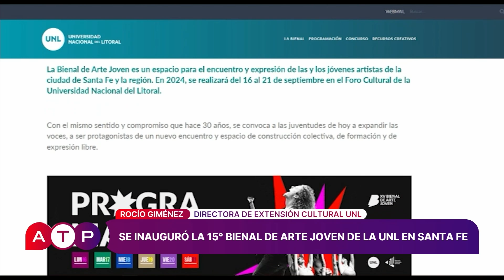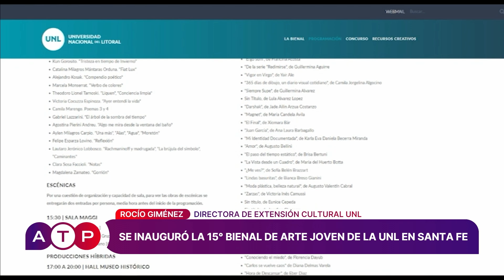Móvil de Nuna Echagüe - Rocío Giménez - Bienal de Arte Joven 2024 - ATP 17 09 24